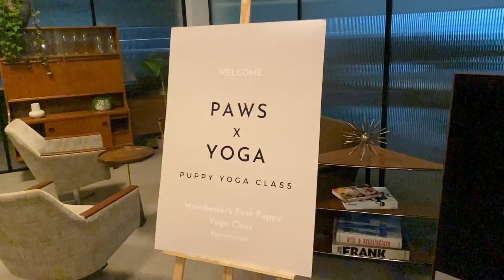WE WENT TO PUPPY YOGA IN MANCHESTER / wholesome weekend vlog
Me and Charlie went to Puppy Yoga in Manchester and it was incredible! I have already booked to go again haha! The company is called Paws.Yoga on Insta if anyone is interested! Hope you enjoy watching my very wholesome weekend, lots of love x x x x